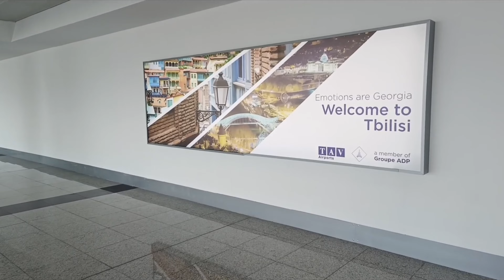WEKEND TO GEORGIA WITH FRIENDS